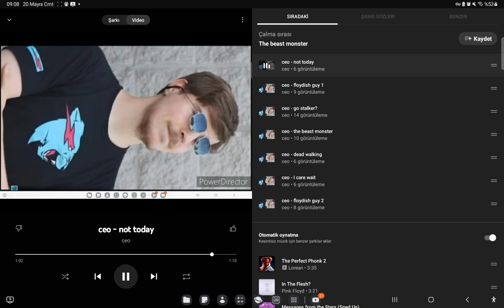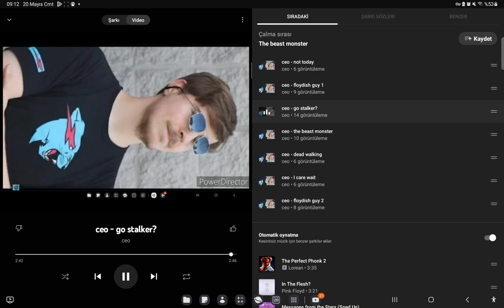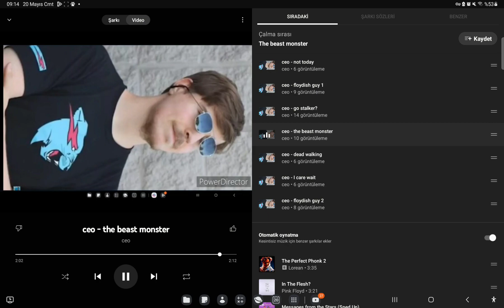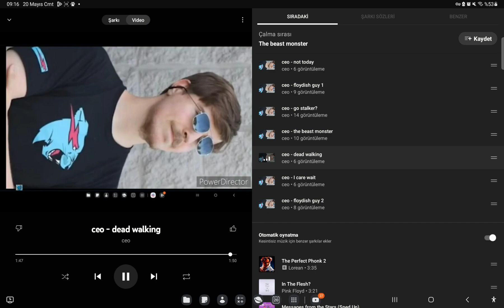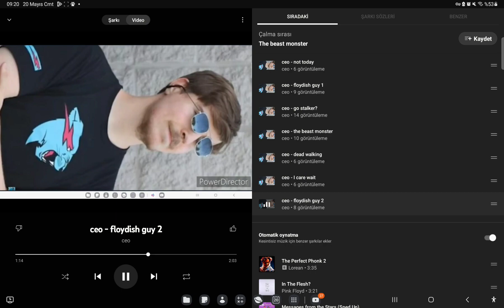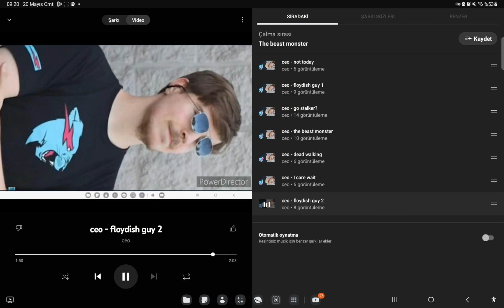ceo - the beast monster (full muzic)